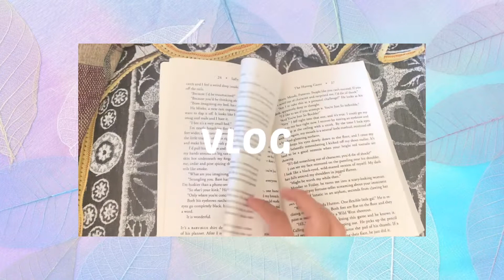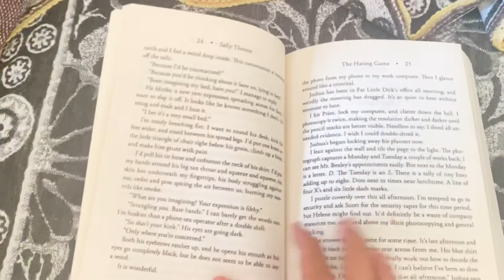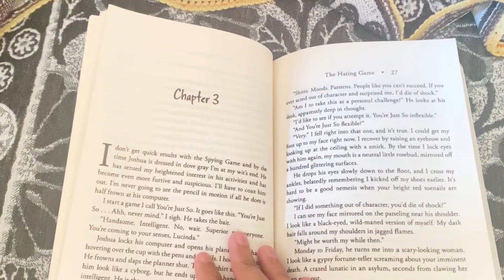A day in my life ~ Reading ~ Making sweet ~ Breakfast ~ Aesthetic ~ Relaxing ~ chill vlog ☀️👒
Today’s vlog is all about what things i do in my day (a day in my life)
A sunny day I spend my whole day at home 🏡 I try to make vlogs aesthetic and relaxing also I share two recipes in it so do watch like comment and share also subscribe to my YouTube channel it’s helps me to keep going and make more relaxing vlogs